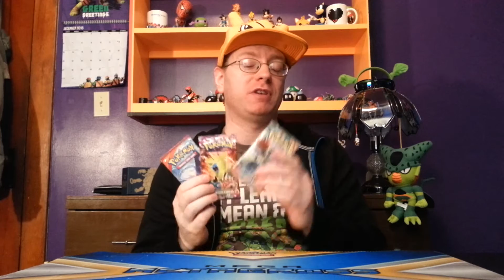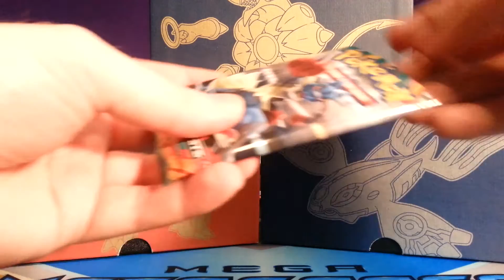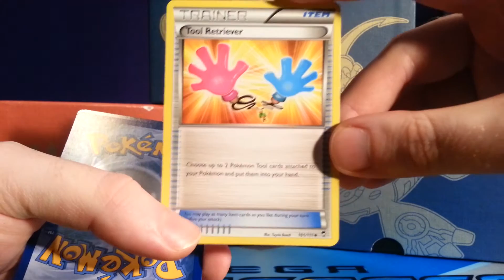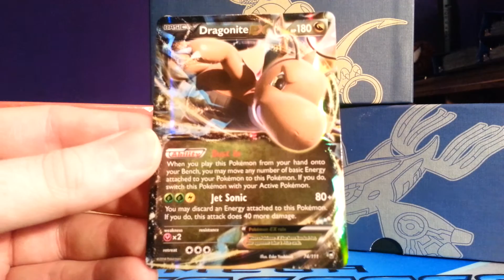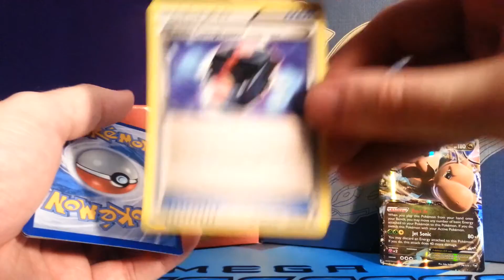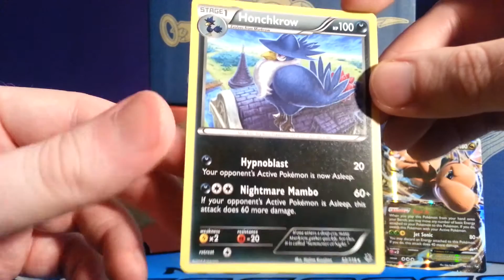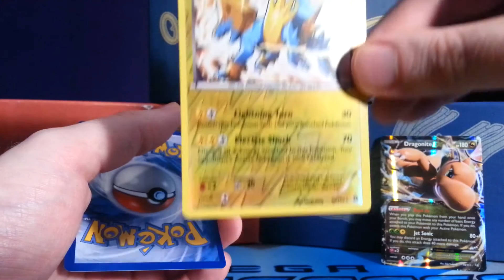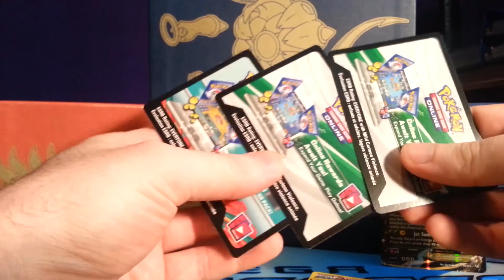Pokémon Picross - Free to Play!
Welcome back, Pokémon Trainers! It's time again for a weekly news update video!

- We've got three Pokémon TCG booster packs to tear into this week! Furious Fists, Phantom Forces, and Primal Clash. As always, I'll be giving out the code cards to random viewers who respond to this week's Question of the Day, which will be presented near the end of the video. Remember to include the hashtag QOTD in your response to the question, so that you'll be included in the running for the free code cards!

- Just a brief preview of things to come on the channel for this week. Firstly, the videos are going to be delayed by at least a day, meaning Thursday will be our next update at the earliest. I'm hoping to stick to the schedule of Pokémon TCG Online the first day, followed by the weekly team building video, and then the Omega Ruby battles (featuring battles from the Festive Feud this week!), and finally, Pokémon X singles.

- In honor of the holidays season, Pokémon TCG Online will be featuring some holiday-themed updates for the month of December. New hats for your Trainer avatar to wear will be included in the shop starting December 8th, and from December 21st to January 4th, the Trainer Token reward for winning online matches will be doubled! Now's a good time to stock up on Tokens to redeem them for some cool online goodies!

If you like puzzle games, I highly recommend this one. It takes the concept of pixel art and turns it into a puzzle in which you have to carve out a pixelated image of a Pokémon. As you complete puzzles, you will add new Pokémon into your collection, who can use their powers to assist you in later puzzles. Be sure to check it out!